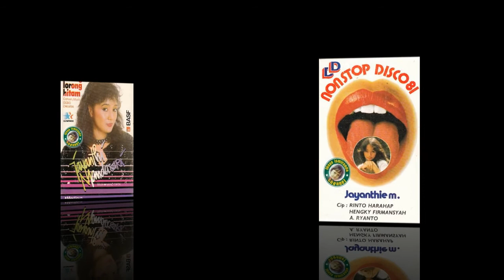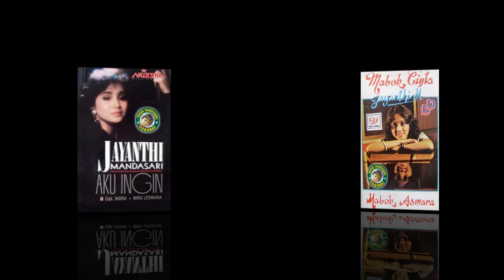Jayanthi Mandasari ~ bunga rindu